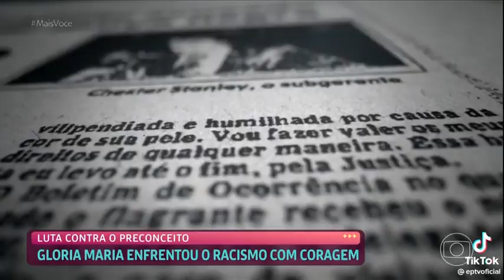Glória Maria e sua marca no jornalismo brasileiro · Reportagens Especiais · Mais Você · TV Globo